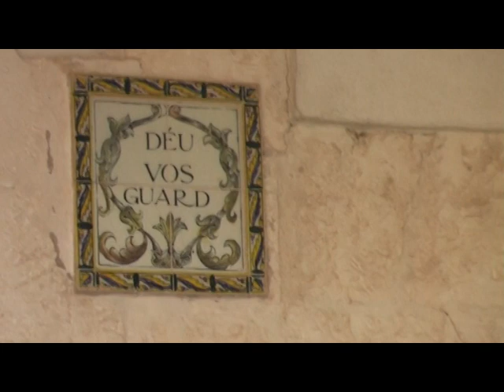Aleluya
El Aleluya de Haendel interpretado en mallorquín por el coro Units com Brins de Felanitx en la Iglesia San Miguel Arcangel.  Coro dirigido por Francisca Rosselló. 12 de septiembre del 2009.